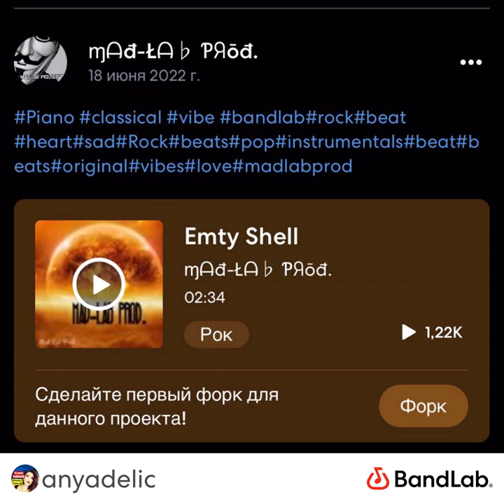6 Unlock the Secrets of ANYADELIC: What Does КАБАЛА ЦЕ... km7 Mean?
In this video, we'll be exploring the meaning of the hashtag ANYADELIC and what it means for the world of card reading. We'll be learning about the different types of tarot readings and how to use them to unlock the secrets of your life.

If you're looking to learn about tarot readings or gain more insight into your own life, then be sure to check out this video! By the end, you'll have a better understanding of what ANYADELIC means and how you can use it to your benefit.
ANYADELIC-Km7
КАБАЛА ЦЕ...
Кабала в багатьох сенсах унікальна. Єдиної думки про те, чим вона є, досі не існує. Навіть ті, хто ставиться до кабали без упередження, зараховують її до науки, релігії, мудрості, галузі знань, вчення, методики і т.д. У будь-якому випадку важливо не як її класифікують, а те, яку користь вона може принести. І ось тут відкривається її винятковість, навіть можна сказати ексклюзивність.
Бааль Сулам визначає це так:
Головне диво цієї науки – це «об'єднання», що містиься в ній, тобто, всі частини величезної дійсності приводяться нею в рух, з'єднуються, гуртуються і об'єднуються, поки не стають єдиним цілим – «всі разом можуть все»2.
Що може бути сьогодні важливіше і актуальніше, ніж єднання? Коли руйнуються економічні, соціальні, сімейні, культурні та інші види зв'язків. Коли народи, країни, все людство роздирають протиріччя. Коли ідеології, культури, релігії – цілі цивілізації безперервно конфліктують між собою. Коли не тільки братні народи, але навіть рідні брати піднялися один на одного – що може все це зупинити? Відповідь очевидна – об'єднання.
1 Бааль Сулам – рав Єгуда Ашлаг (1884 – 1954) – видатний кабаліст XX століття, автор коментарів до книги Зоар. Час діяти. Kitvei Baal Hasulam. ARI. Israel. 2009. P. 7.
2 Бааль Сулам. Наука кабала і її сутність. Kitvei Baal Hasulam. ARI. Israel. 2009. P. 28.

Як це робить кабала? На це питання ми постараємося відповісти якомога більш докладно. Одне можна сказати вже зараз. Кабала володіє такими можливостями, оскільки вона працює винятково на рівні законів природи, незнання яких і викликає всі перераховані вище проблеми у світі.
Якщо ми хоч до чогось поставимося зі зневагою, то природа помститься нам, і стягне з нас своїми шляхами, без розбору, розуміємо ми сенс її законів чи ні.
Світ і разом з ним кабала, як методика об'єднання, протягом історії видозмінювалися. Кабалісти, не покладаючи рук, вдосконалювали методику згідно з прогресом людства.
Тому, як розвивалася й удосконалювалася методика з моменту своєї появи і до сьогоднішнього дня, а також тому, як кабалісти втілювали її в життя, присвячена друга частина цієї книги.